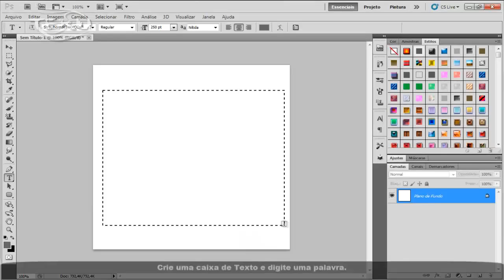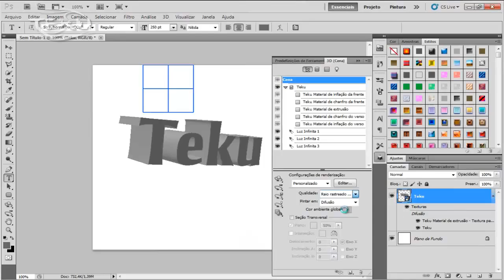Curso Photoshop CS5 - Aula 8 - Texto em 3D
Video aula